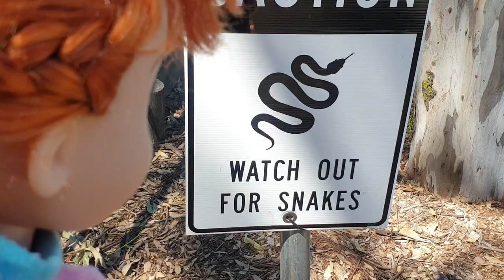Duck Hunting Secrets Proven Strategies From Experienced Hunters!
In this Mama and Me Playtime, Duck Hunting Secrets: Proven Strategies From Experienced Hunters! parody video, Elsa and Anna go to the park searching for ducks! But what happens when the ducks aren't there? Where are the ducks? What else will Elsa and Anna find as well as the ducks? Elsa and Anna love ducks!

Join Elsa and Anna, the beloved Disney sisters, as they take a unique and exciting duck-hunting adventure! Watch as the two bravely journey through the forest and use their cunning skills to track down their feathered prey.

See how they work together to keep each other safe and enjoy the thrill of the chase. Discover the joy of the great outdoors and the power of sisterhood. Get ready for an exciting and unforgettable experience with Elsa and Anna! for fans of, Come Play With Me.

All videos are intended for entertainment and/or informational purposes only and for the use by persons having appropriate technical skill, at their own discretion and risk